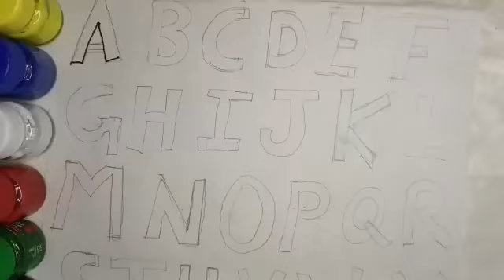How to draw ABCD || Drawing and coloring for kids and Toddlers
Hello kids !
We are Learning how to draw ABCD drawing , painting and coloring for kids and toddlers. Let 's learn how to draw alphabets